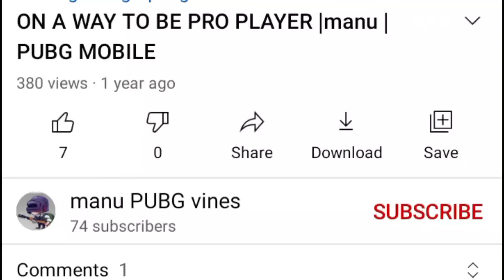Duo vs Squad rush Rough & toughest zone | MPV GAMING